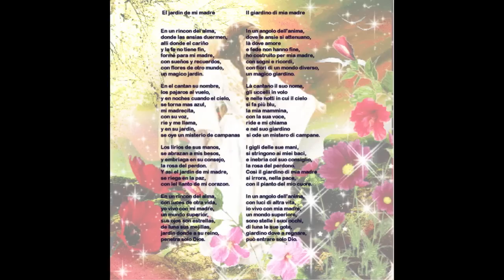Il giardino di mia madre